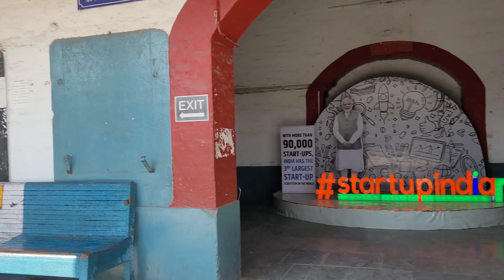चुनार जंक्शन मिर्जापुर||Redevelopment Project||बड़ें जंक्शन को देगा टक्कर||Chunar Junction Mirzapur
चुनार स्टेशन से चुनार किला कैसे जायेंगे ,दिये गए लिंक पर विडिओ देख सकते हैं